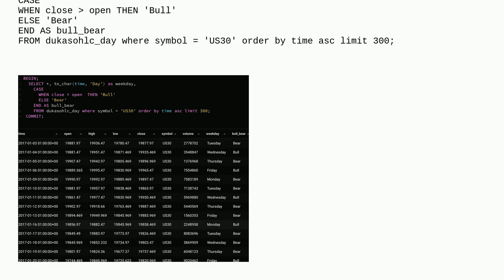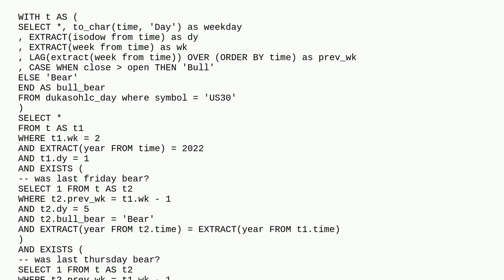Select Based on Prev Records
A special thanks goes out to the community

  postgresql